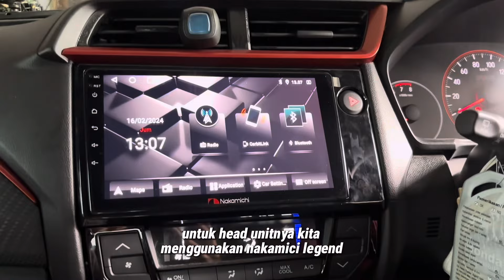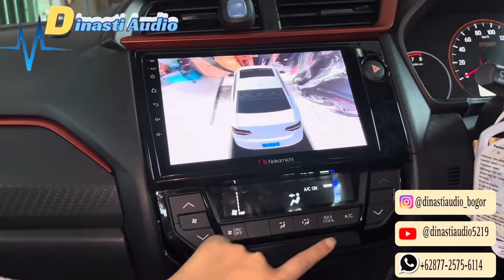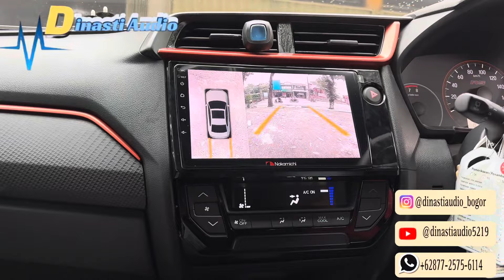Cuplikan test Drive Paketan Camera 360° Nakamichi legend mklll 6/128 ukuran 9”inch For Honda Brio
yang akan upgrade Audio Mobil :

Honda Brio

• Pemasangan paketan Camera 360°
Nakamichi mklll 6/128 GB ukuran 9”inch & Frame dan bisa kalian liat hasil 3D nya berikut ini !!! @nakamichi.id @nakamichicaraudio.id_official